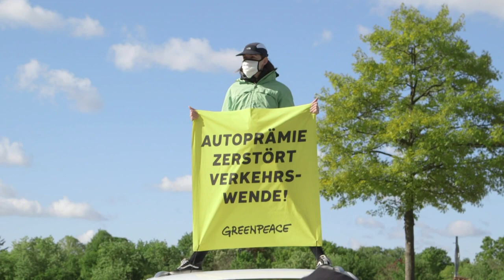Greenpeace-Protest gegen Kaufprämien für SUVs | AFP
Vor dem Kanzleramt in Berlin haben Greenpeace-Aktivisten gegen mögliche Staatshilfen für Autokonzerne demonstriert. Die Autobauer hatten im Vorfeld des Telefon-Gipfels mit Bundeskanzlerin Angela Merkel (CDU) für solche Hilfen geworben.